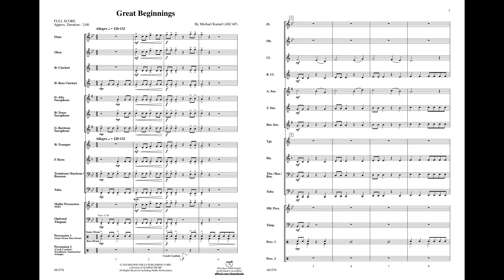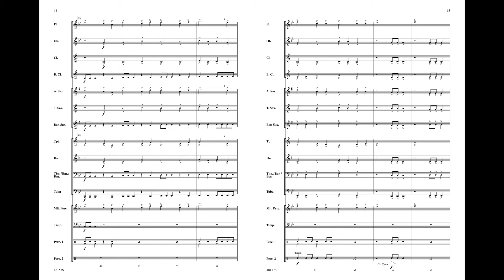Great Beginnings, by Michael Kamuf – Score & Sound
Great Beginnings
By Michael Kamuf
Item: 00-48157
Series: Belwin Very Beginning Band
Level: 0.5

This energetic composition is the perfect opener or closer employing soaring melodies, rich harmonies, and driving rhythms. All instruments get an opportunity to play melodic material, and this piece is a great vehicle to introduce slurs and accents to your beginners.